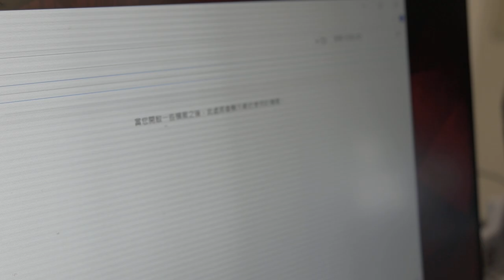Acer 螢幕故障 不能維修 還不讓我帶回家使用 帶走要付費甚麼鬼售後服務 7